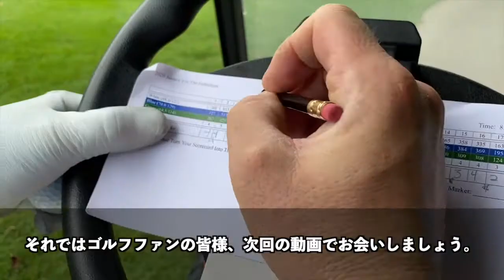【比嘉一貴】今シーズン賞金王！？3ツアー共催大会で日本の意地を見せ大逆転優勝した日本が誇る小さな巨人比嘉一貴！！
今回は比嘉一貴選手についてご紹介しました！

皆さんの推し選手はいますか？
コメント欄で教えてくださると嬉しいです！